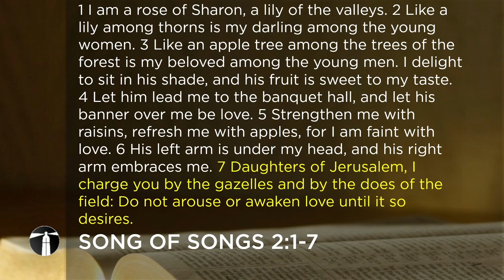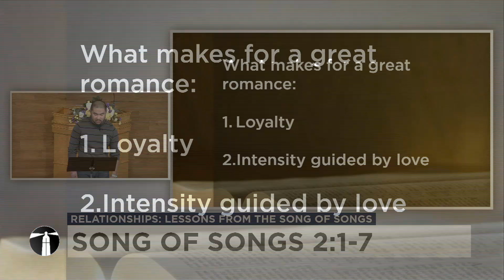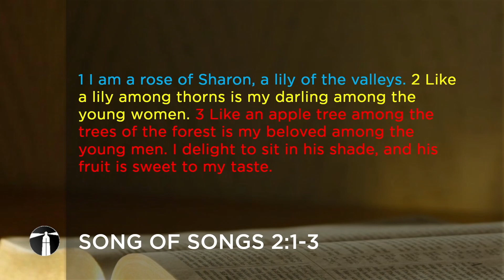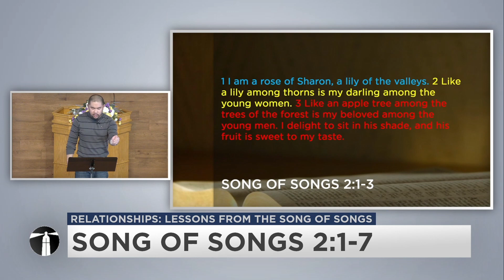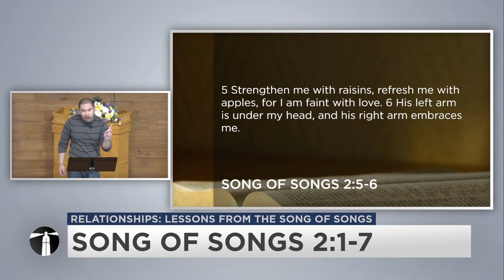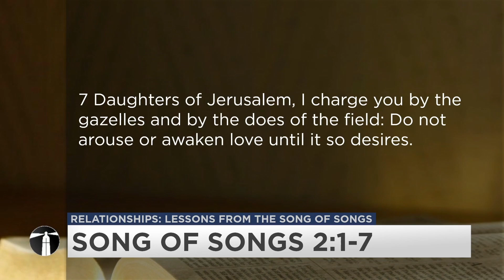Relationships: Lessons from the Song of Songs - Song of Songs 2:1-7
June 4, 2023 - Pastor David Cay

Romance is a huge part of our culture. We are inundated with it since childhood, just think about Disney movies and the “happy ever after” narrative. But as we all have seen and experienced, it doesn’t always happen that way. Many times, we see the exact opposite! We see heartbreak and pain.

Just because people fall in love doesn’t mean they will have a great romance. So, my question today is: What makes a great romance?

Our passage today gives us two principles for a great romance:
1. Loyalty
2. Intensity.

These two principles are important to any situation. So, if you’re young, we can prepare for it. If you’re in a dating relationship, you can cultivate it. If you’re married, you can maintain it or try to repair it.